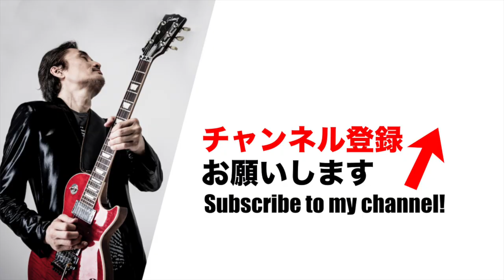直撃撮って出し！相川七瀬ツアーファイナル直後の楽屋から【オダテツ3分トーキング】織田哲郎Youtube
●相川七瀬 25th Anniversary Final Party 〜ROCK NEVERLAND〜　開催決定！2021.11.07（日） 中野サンプラザホール

『相川七瀬 25th Anniversary Tour 2021 -ROCK KINGDOM-』
7月3日（土）Zepp Nagoya
7月4日（日）Zepp Osaka Bayside
7月11日（日）SENDAI PIT
7月17日（土）Zepp Fukuoka
7月25日（日）Zepp Sapporo
7月31日（土）Zepp Tokyo

Guitar
Guitar
Bass コンプ （ 豚乙女 ）
Drums
keyboard